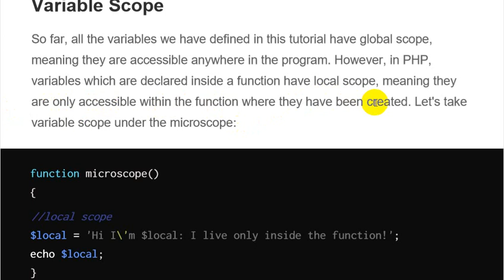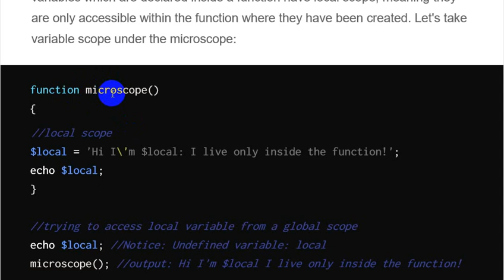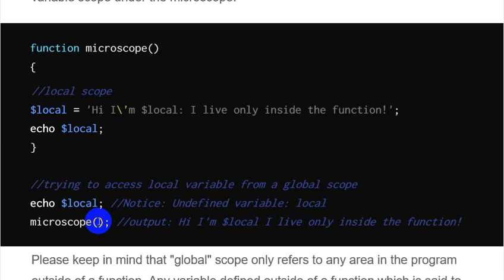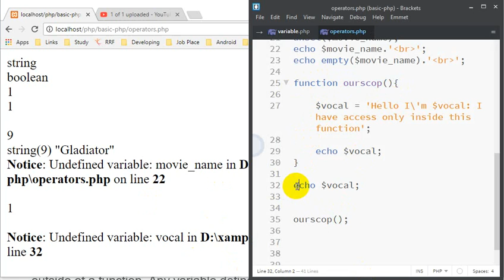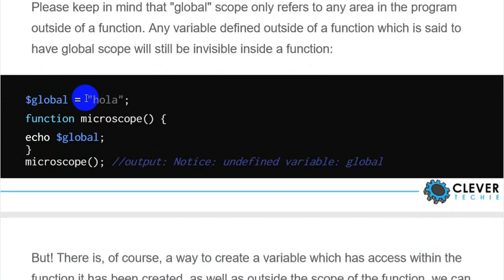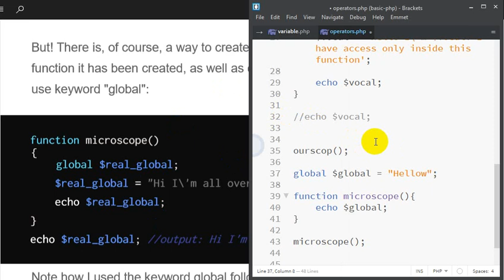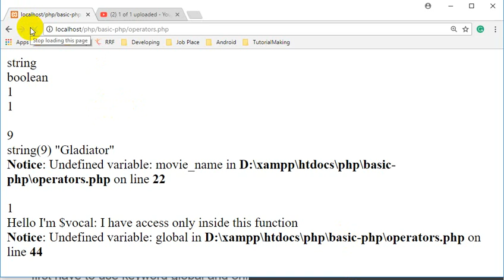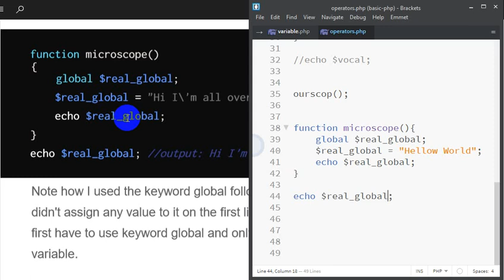PHP A-Z Class 2 Part(3) Variables Scope & Function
PHP A-Z is a complete course for PHP beginner to know most of the useful elements, function & functionality step by step to make a clear concept of the language.